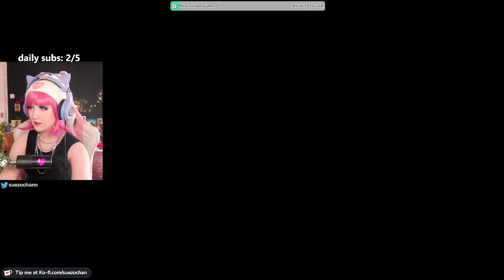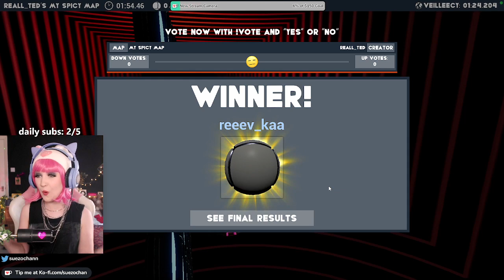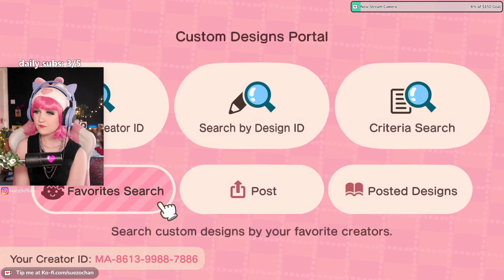[VOD] Overgrown Abandoned Island Decorating (& Marbles on Stream) 🏚🌲 (Streamed May 27th 2022)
Twitch livestream of Just Chatting, Marbles on Stream & Animal Crossing: New Horizons, streamed on May 27th 2022 on the suezochan Twitch channel.

VODS of past livestreams from the suezochan Twitch channel.

Bio:
Hi! I'm Suezo (pronounced sway-zo), a queer, enby & ND streamer from the UK! You'll mostly see chill games here like Animal Crossing, Stardew Valley & The Sims 4, but you may see me playing some other games from time to time! 💓 [she/they] 🥀 Team DeathFlower 🥀